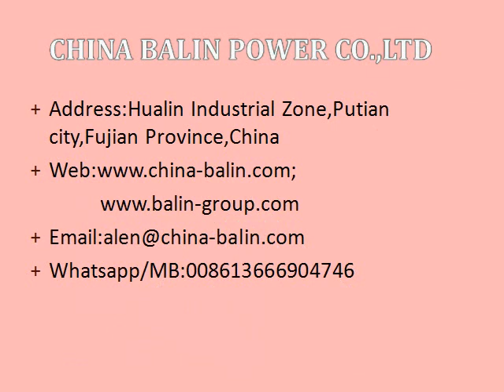WUZETEM Nozzles DLLA143P40 (BOSCH 0433171041) For VOLVO TD 70F / TD 70G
Buy WUZETEM Nozzles DLLA143P40 (BOSCH 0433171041) For VOLVO TD 70F / TD 70G from reputable OEM diesel injection parts & common rail spares suppliers,exporters and manufacturers.

China Balin Power Co.,Ltd is an reputable OEM diesel injection parts & common rail spares suppliers since 2002.Original BASCOLIN brand of spare parts of pump are known for a very high quality all over the world, proved by many brand manufacturers and distinctions we are cooperating.Our  mission which we consistently pursue, is to develop and introduce new technologies and products so as to fully cover market’s increasing requirements in this field.

PDLLA144P184/  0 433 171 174
PDLLA144P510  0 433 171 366
PDLLA145P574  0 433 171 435
PDLLA146P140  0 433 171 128
PDLLA146P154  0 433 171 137
PDLLA146P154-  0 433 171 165
PDLLA146P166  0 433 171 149
PDLLA146P166/  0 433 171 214
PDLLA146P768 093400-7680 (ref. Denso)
PDLLA147P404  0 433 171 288
PDLLA147P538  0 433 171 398
PDLLA147P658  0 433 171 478
PDLLA147P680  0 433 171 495
PDLLA148P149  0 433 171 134
PDLLA148P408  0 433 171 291
PDLLA148P694  F 00Z 220 000
PDLLA150P1163+  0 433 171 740
PDLLA150P1164+ DLLA150P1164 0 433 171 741
PDLLA150P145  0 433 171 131
PDLLA150P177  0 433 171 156
PDLLA150P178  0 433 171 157
PDLLA150P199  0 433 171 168
PDLLA150P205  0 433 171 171
PDLLA150P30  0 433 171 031
PDLLA150P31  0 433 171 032
PDLLA150P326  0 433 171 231
PDLLA150P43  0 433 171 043
PDLLA150P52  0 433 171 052
PDLLA150P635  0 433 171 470
PDLLA150P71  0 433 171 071
PDLLA150P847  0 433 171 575
PDLLA150P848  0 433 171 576
PDLLA150P91/  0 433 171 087
PDLLA150P943+ DLLA150P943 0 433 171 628
PDLLA152P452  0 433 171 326
PDLLA152P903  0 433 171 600
PDLLA152P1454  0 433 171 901
PDLLA154P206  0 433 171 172
PDLLA154P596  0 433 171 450
PDLLA154P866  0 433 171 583
PDLLA154PN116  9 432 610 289
PDLLA154PN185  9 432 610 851
PDLLA155P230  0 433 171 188
PDLLA155P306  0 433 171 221
PDLLA155P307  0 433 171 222
PDLLA155P572/ DLLA155P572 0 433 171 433
PDLLA155P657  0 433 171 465
PDLLA155P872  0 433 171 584
PDLLA158P456/  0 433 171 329
PDLLA158P4820
PDLLA158P5040
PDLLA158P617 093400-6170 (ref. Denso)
wuzetem ROZPYLACZ